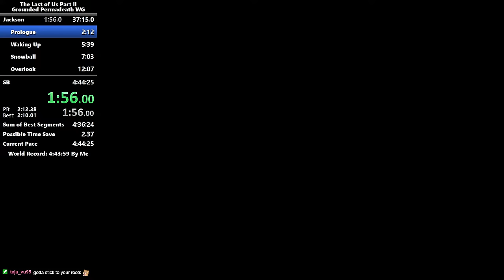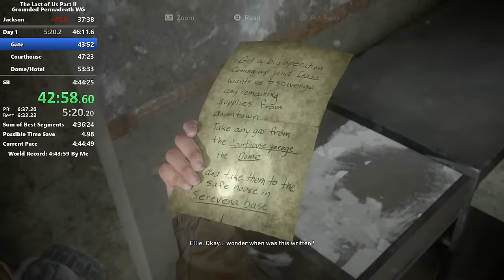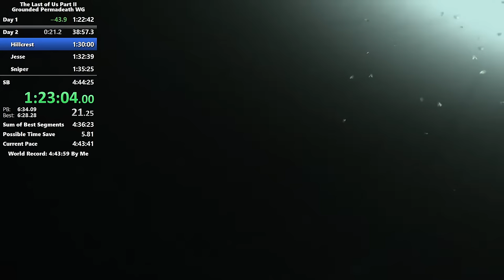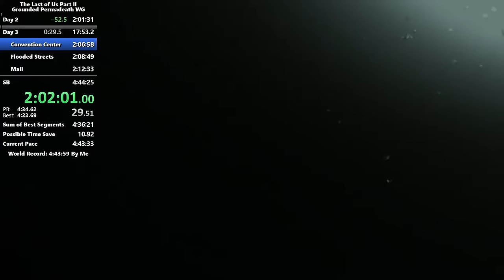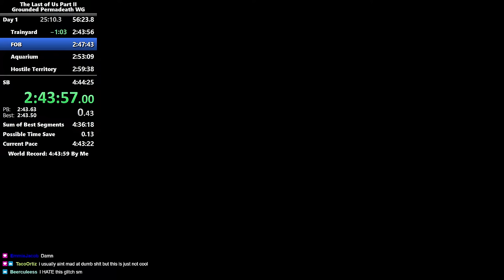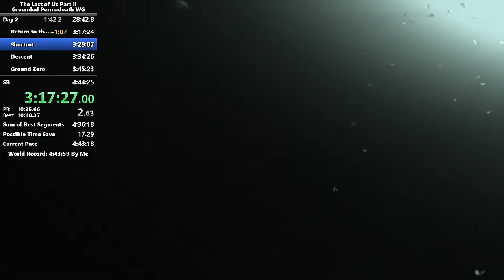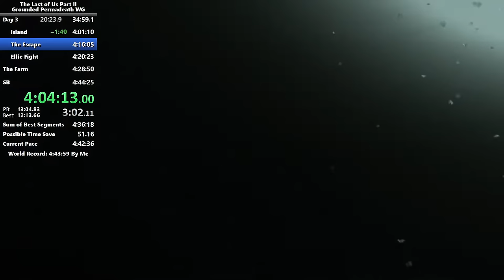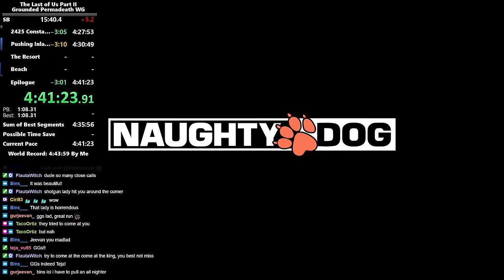The Last of Us Part II - World Record - Grounded Permadeath Speedrun (Whole Game) 4:41:01 IGT